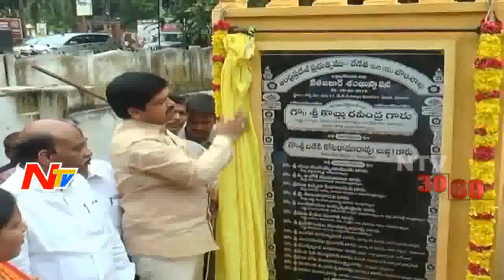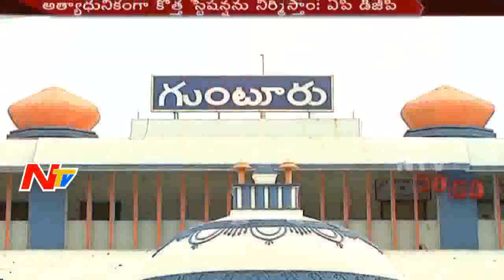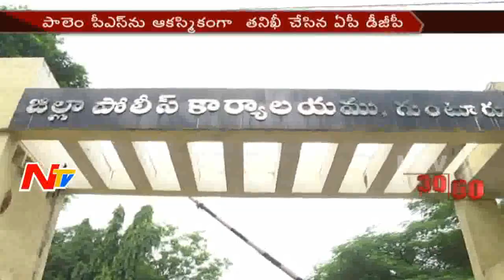Morning News Highlights || 28 September 2016 || NTV